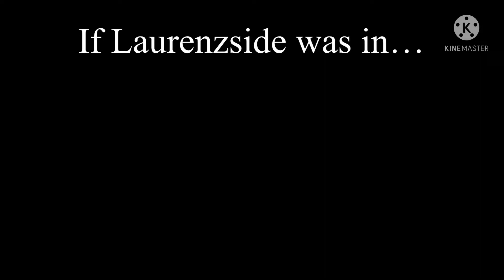If Laurenzside was in Yokai Academy Y!?? laurenzsideedit3 (or laurenzsideedit4 I guess)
This is My Entry of laurenzsideedit3 or laurenzsideedit4

So This Also Sources Level 5 Anime and Also SpecterSubs Too
Maybe Add Laurenzside Will Make Part 2 for You Guys!

Please React to Me Laurenzside!! Hehehehehehehe